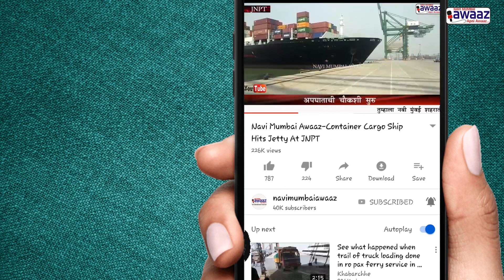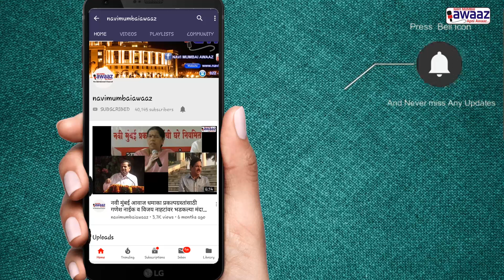Navi Mumbai Awaaz - नगरसेविका वैजयंती भगत यांनी प्रभागतील कामाच्या बाबतीला हरकतीचा मुद्दा मांडला